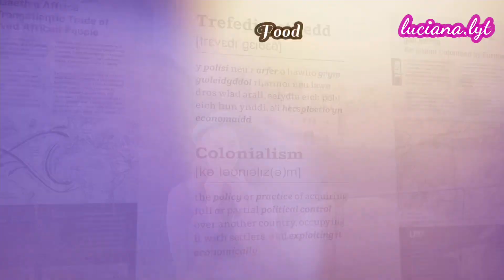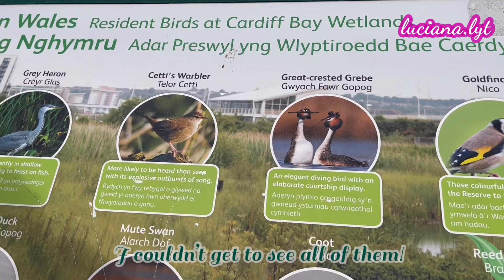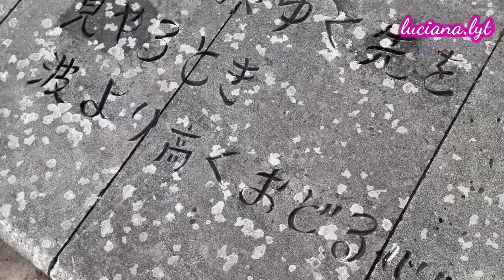【Cardiff Vlog】￼￼Welsh food 推介 🏴󠁧󠁢󠁷󠁬󠁳󠁿 ｜打卡地方 📸｜博物館重點展覽 🌟